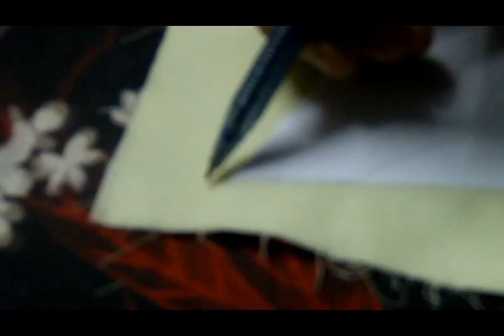Gents Shirt stitching Part 2 | whole method of designer shirt |2019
asalamoalikum friends
hello friends

thank u .